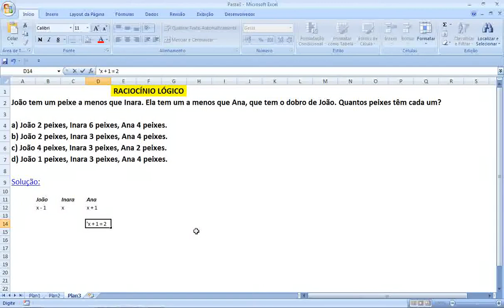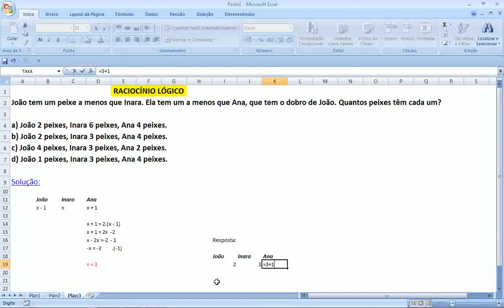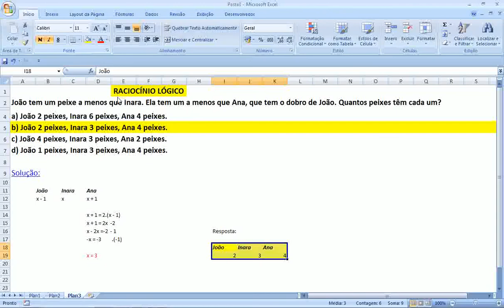Raciocínio Lógico Quantitativo Questão Clássica Problema dos Peixes Matemática Questões Comentadas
PROBLEMA DOS PEIXES:
João tem um peixe a menos que Inara. Ela tem um a menos que Ana, que tem o dobro de João. Quantos peixes têm cada um?
a) João 2 peixes, Inara 6 peixes, Ana 4 peixes.
b) João 2 peixes, Inara 3 peixes, Ana 4 peixes.
c) João 4 peixes, Inara 3 peixes, Ana 2 peixes.
d) João 1 peixes, Inara 3 peixes, Ana 4 peixes.

Fonte: http:// amatematica napratica. Blog conteudos.html
Raciocínio lógico para concursos enem vestibular prova USP unicamp ufrj Capítulo ,Psicotécnicos exercícios sobre Gabarito de Exercícios